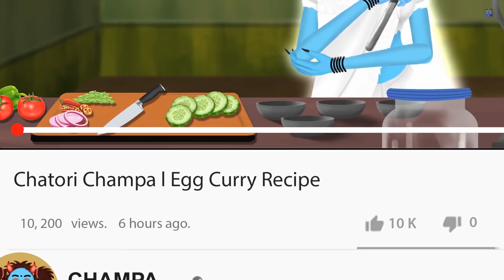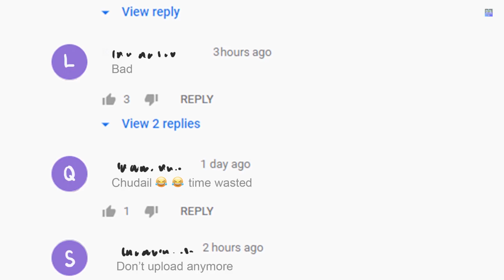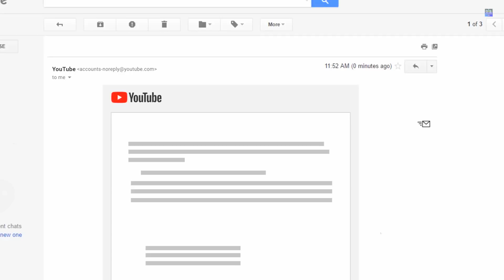चंपा चुड़ैल - Part 17 | YouTube Likes & Comments | Hindi Kahani | Stories in Hindi | Ghost Stories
Champa Chudail  - Part 17  YouTube Likes & Comments

Story : Champa is sitting at her house suddenly she saw Mannu on YouTube page. She gets inspired and decides to open a youtube channel. Next day she arranges camera lights mike  and starts recording her cooking . She uploades that video. Within couple of hour video starts getting lots of like and total views. Mannu suddenly notice Champa's channel on YouTube and popularity . He gets a plan.  After couple of days Champa notice her video gets lots of views and likes but lots of dislike and negetive comments too. She doubts about the matter, call youtube office and gets to know the all dislike and negetive comments has been done from different different email id but only from one IP Address. They gave Champa that location. Champa go there and see Mannu is giving dislike to her video at a cyber cafe. She asks Mannu why he is doing that? Mannu doesn't care Champa and say it's his revenge. Suddenly Mannu gets a email on his system. What is that? To know watch this video till end.

Watch " चंपा चुड़ैल " Series of our Channel :

PART 1 - चंपा चुड़ैल - Part 1 | Hindi Kahani | Stories in Hindi | Bhoot Ki Kahani | New Hindi Story | Kahaniya

PART 2 - चंपा चुड़ैल - Part 2 | Hindi Kahani | Stories in Hindi | Bhoot Ki Kahani | New Hindi Story | Kahaniya

PART 3 - चंपा चुड़ैल - Part 3 | Hindi Kahani | Stories in Hindi | Bhoot Ki Kahani | New Hindi Story | Kahaniya

PART 4 - चंपा चुड़ैल - Part 4 | Hindi Kahani | Stories in Hindi | Bhoot Ki Kahani | New Hindi Story | Kahaniya

PART 5 - चंपा चुड़ैल - Part 5 | Hindi Kahani | Stories in Hindi | Bhoot Ki Kahani | New Hindi Story | Kahaniya

PART 6 - चंपा चुड़ैल - Part 6 | Hindi Kahani | Stories in Hindi | Bhoot Ki Kahani | New Hindi Story | Kahaniya

PART 7 - चंपा चुड़ैल - Part 7 | Hindi Kahani | Stories in Hindi | Bhoot Ki Kahani | New Hindi Story | Kahaniya

PART 8 - चंपा चुड़ैल - Part 8 | Hindi Kahani | Stories in Hindi | Bhoot Ki Kahani | New Hindi Story | Kahaniya

PART 9 - चंपा चुड़ैल - Part 9 | Hindi Kahani | Stories in Hindi | Bhoot Ki Kahani | New Hindi Story | Kahaniya

PART 10 - चंपा चुड़ैल - Part 10 | Hindi Kahani | Stories in Hindi | Bhoot Ki Kahani | New Hindi Story | Kahaniya

PART 11 - चंपा चुड़ैल - Part 11 | Hindi Kahani | Stories in Hindi | Bhoot Ki Kahani |New Hindi Story | Kahaniya

PART 12 - चंपा चुड़ैल - Part 12 | Hindi Kahani | Stories in Hindi | Bhoot Ki Kahani |New Hindi Story | Kahaniya

PART 13 - चंपा चुड़ैल - Part 13 | Hindi Kahani | Stories in Hindi | Bhoot Ki Kahani |New Hindi Story | Kahaniya

PART 14 - चंपा चुड़ैल - Part 14 | Hindi Kahani | Stories in Hindi | Bhoot Ki Kahani |New Hindi Story | Kahaniya

PART 15 - चंपा चुड़ैल - Part 15 | Chudail aur Restaurant ka Bill | Hindi Kahani | Stories in Hindi | Kahaniya

Kahani TV brings you funny and entertaining stories on a regular basis.
You all can enjoy the fun in those stories and you will be mesmerized with the beautiful visuals.
Kahani TV Team.